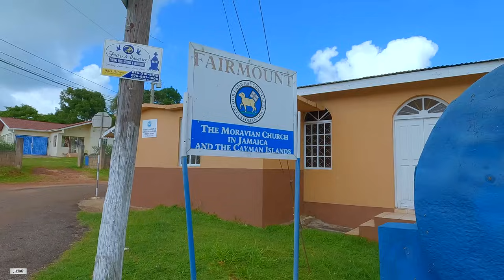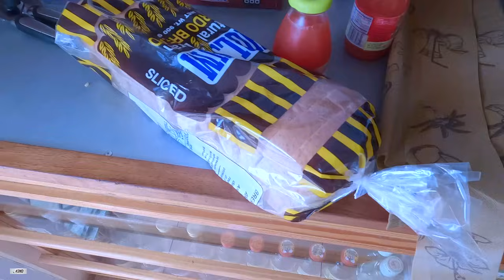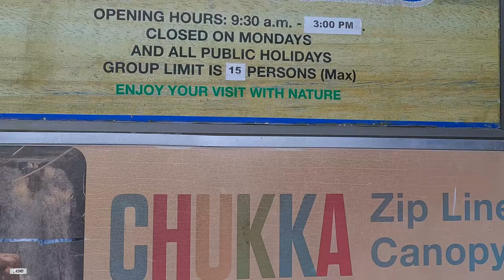"Unbelievable Y S Falls Experience With @DeeMwango | Must Watch!" 🇯🇲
Y S Falls, nestled amidst the lush greenery of Jamaica, is a natural wonder that captivates all who visit. This hidden gem boasts a breathtaking cascade of water, plummeting down a series of picturesque limestone tiers. As the sunlight filters through the surrounding foliage, it creates a mesmerizing dance of light and shadow, enhancing the falls' ethereal beauty. The cool, crystal-clear waters invite adventurous souls to take a refreshing dip, offering a welcome respite from the tropical heat. Surrounding the falls is a verdant landscape teeming with diverse flora and fauna, creating a serene ambiance that soothes the senses. Y S Falls is not merely a destination; it's an immersive experience, a harmonious blend of nature's grandeur and tranquil serenity, leaving an indelible mark on every visitor fortunate enough to witness its splendor.

SUBSCRIBE_To @DeeMwango  @jamaicahillsvalleys5373